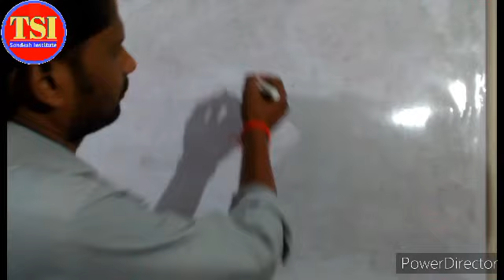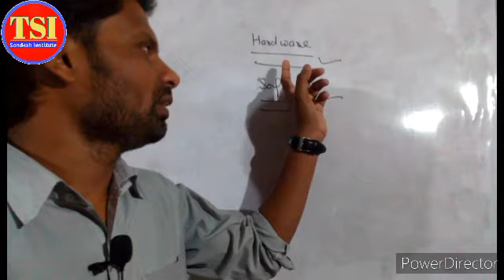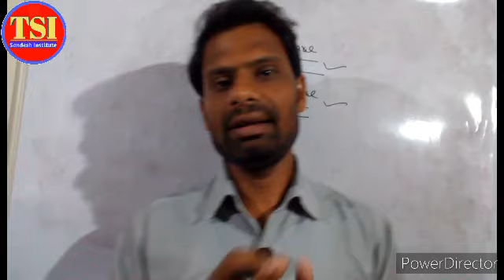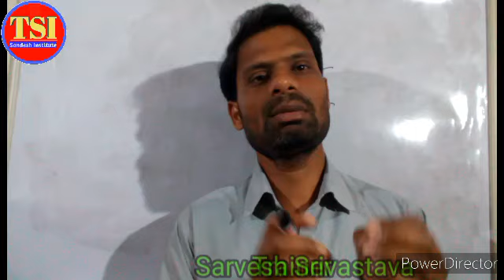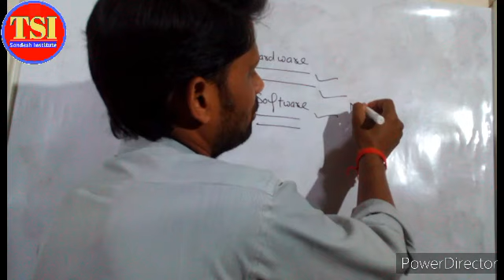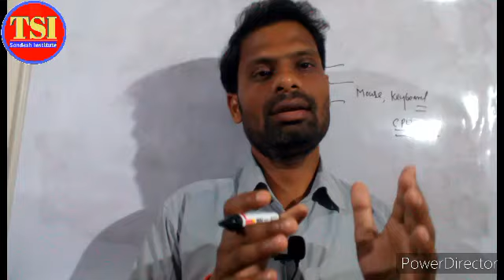Computer Hardware और Software में क्या अंतर हैं ?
Computer Hardware और Software में क्या अंतर हैं ? Full Explanation by Sarvesh Sir